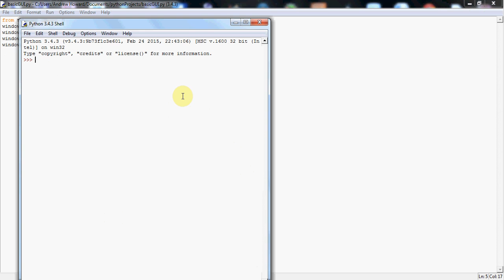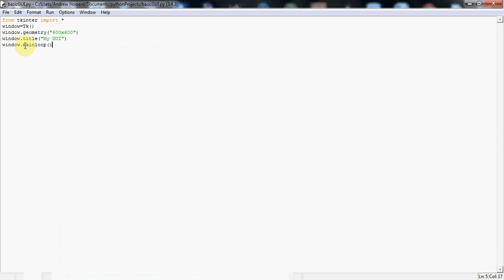GUI's in Python Lesson 1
How to make a basic GUI in Python in 5 lines of code.